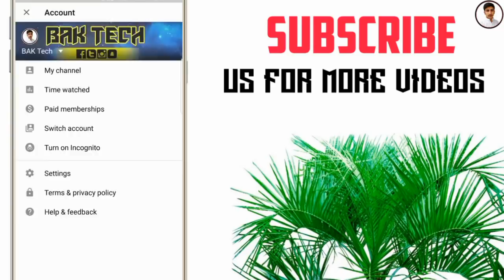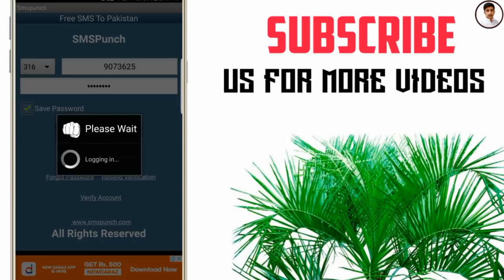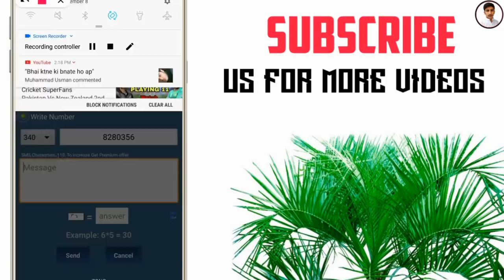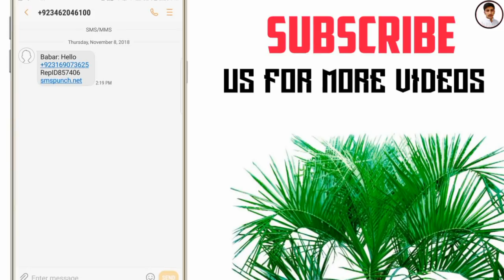How To Send Unlimited Free Sms in Pakistan || Best Free Sms App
Hello friends today we will know about how to send unlimited free sms in pakistan with this best free sms app you can send unlimited free sms to any number in pakistan.

Owener (Alizaib)